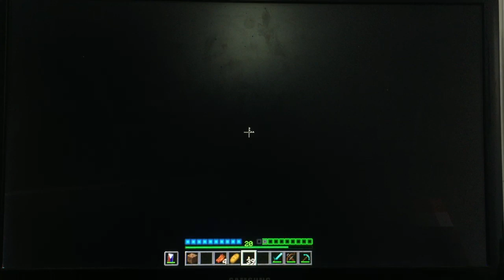minecraft go nuts ep13 - dungeons are hard to find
Dungeons are totally hard to find. That's why.

Welcome to 'minecraft go nuts' series! The stream series that Minecraft gameplay goes funny, even on lag! So enjoy!

"Give some shots, 'yo!" -LeonardPlaysMC

Setup for stream:
camera: iPhone 6 [nice rear cam]
monitor: Samsung 15 inch LCD TV
PC: generic tiny desktop pc (no brand, but good specs!)
[improvements updating soon]